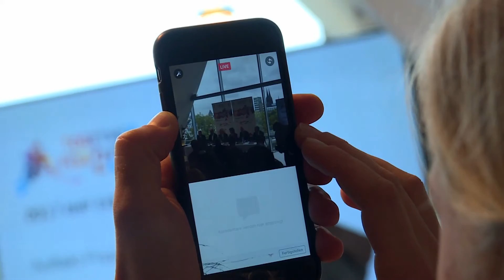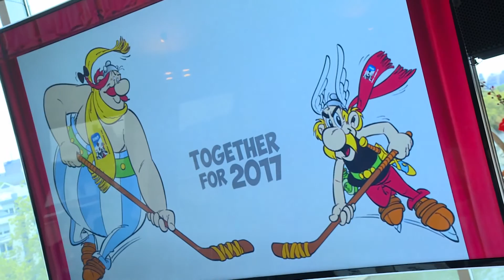Eishockey-WM 2017: Auftaktpressekonferenz in Köln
Die Organisatoren um Präsident Franz Reindl vom Deutschen Eishockey-Bund und des WM-Organisationskomitees haben in Köln das deutsch-französischen Gemeinschaftsprojekt "2017 IIHF Eishockey-Weltmeisterschaft" vorgestellt.